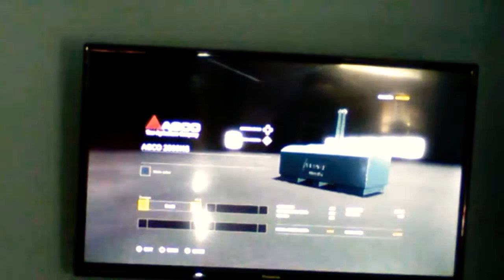My brother is muck spreading on Newpark farm fs19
Pooooo spreading